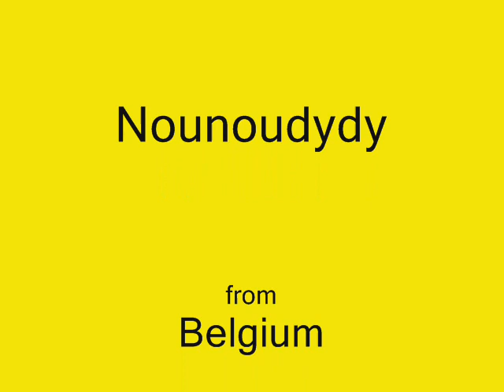MARIE VERONIQUE - Maman, il me fait les yeux doux (45T - 1974)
Quel est le point commun entre Marie Véronique et René Simard ? Tout simplement, cette chanson.
La mélodie est identique mais le texte est différent.
Pour René Simard : "Mama, laisse-moi sortir ce soir" et pour Marie Véronique : "Maman, il me fait les yeux doux".